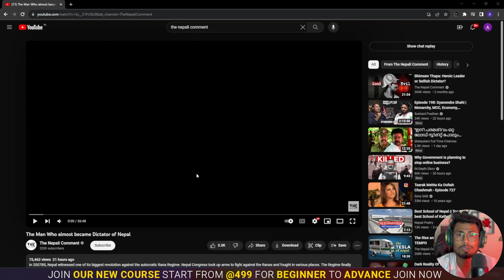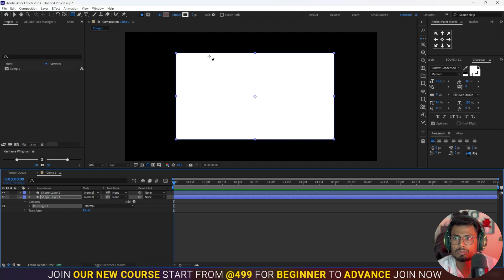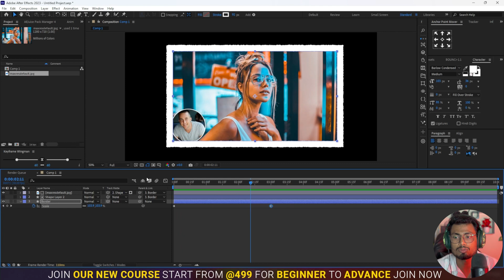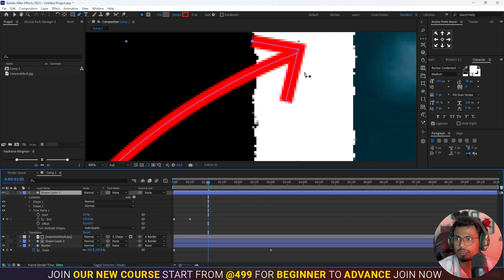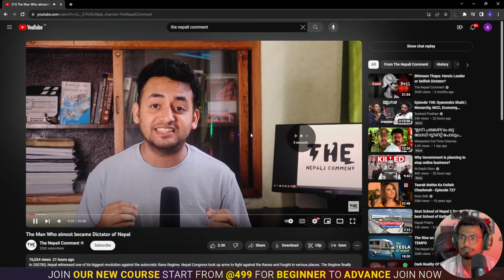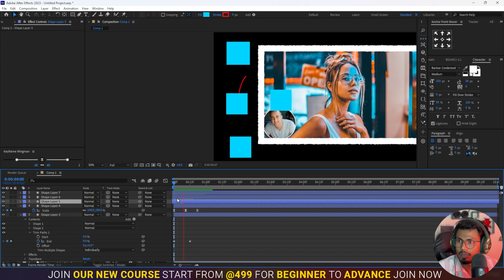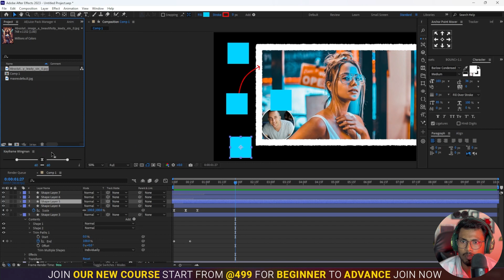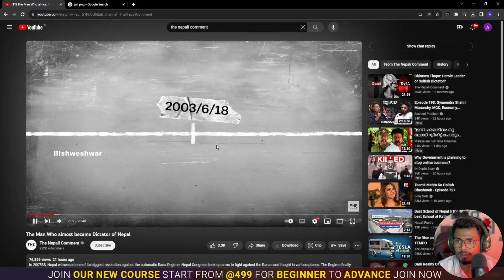How to Edit Videos Like The Nepali Comment Full Editing Breakdown in Hindi